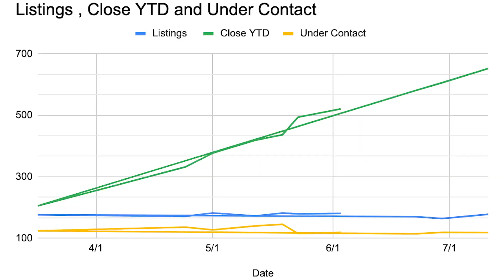Terry's Corner - Market Update 07/11/23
It's 7-Eleven day, time to get your free Slurpees!
If you're looking to sell, now is a great time! Hire a good and local realtor, give me a call today!!!

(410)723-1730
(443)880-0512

For more information and updates go to the shore4u website - shore4home.com or follow Terry on

If you liked this video, go check out some of my other videos!